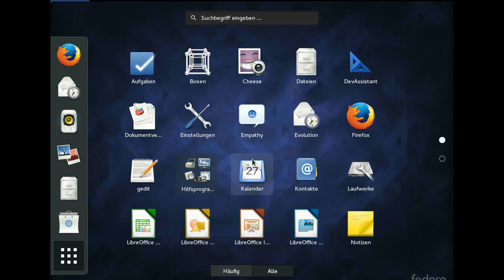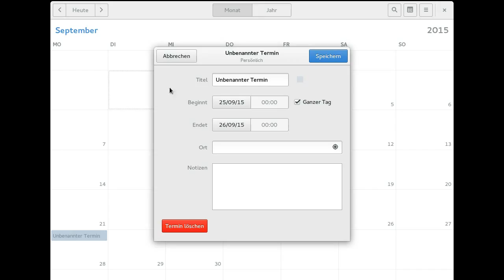Gnome 3.18 - Kalender - Demo